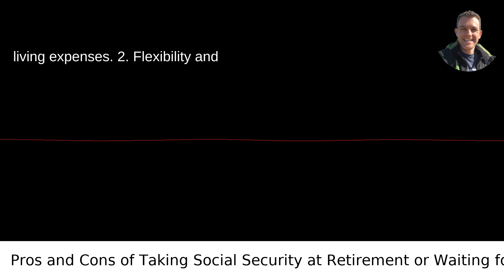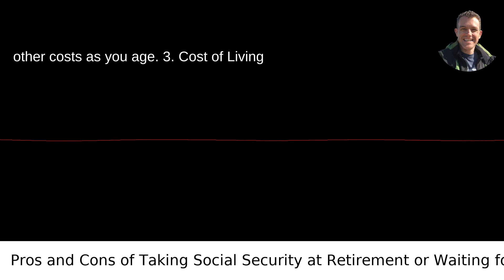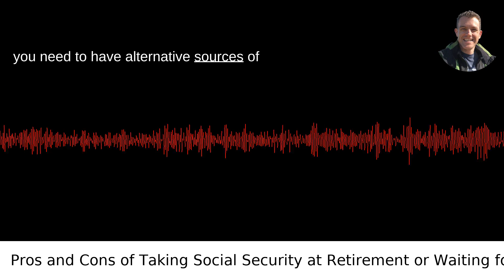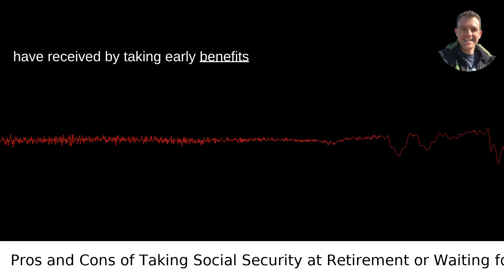Pros and Cons of Taking Social Security at Retirement or Waiting for More Money?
I answered this question on Quora My video answer to the question: What Are The Pros And Cons Of Taking Our Social Security Benefit When We Retire Or Waiting Longer To Receive More Money Per Month?